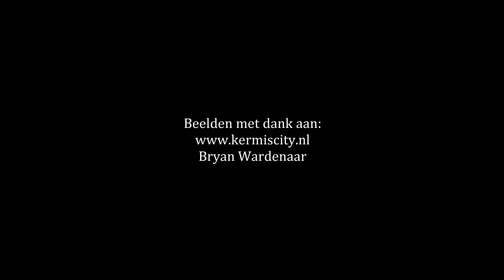117. Caffero - Pyromusical Maritiem 's-Hertogenbosch 15-09-2017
Een pyromusical geschoten voor Maritiem 's-Hertogenbosch op 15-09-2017.